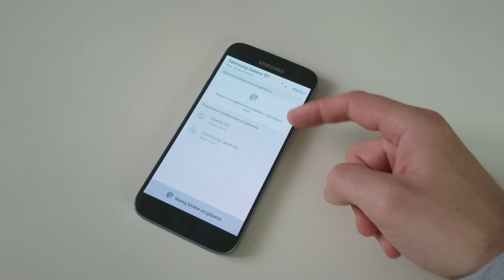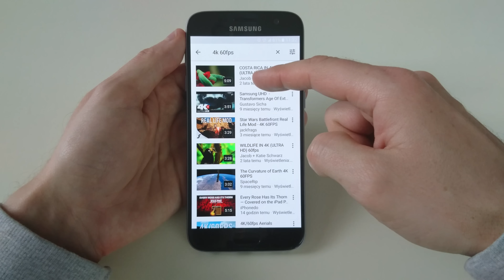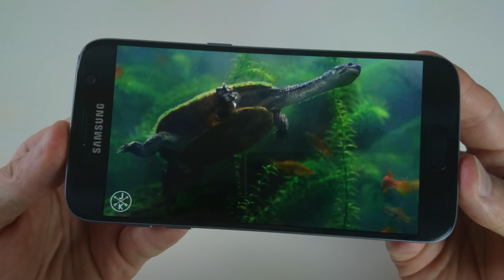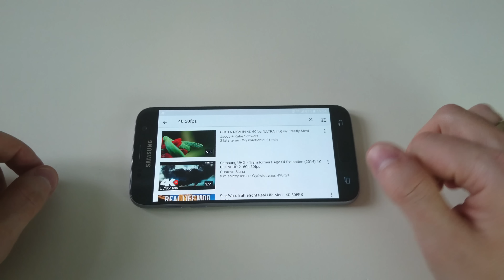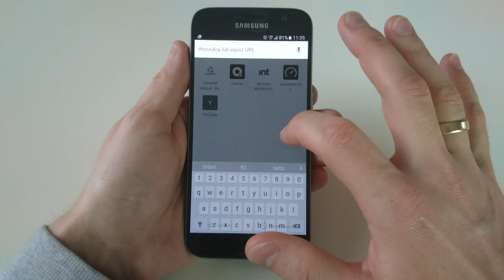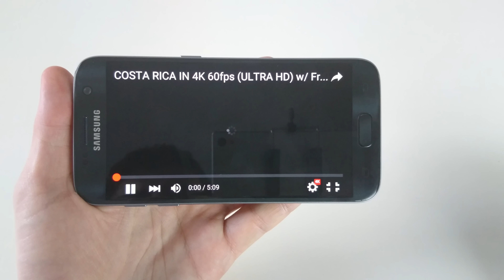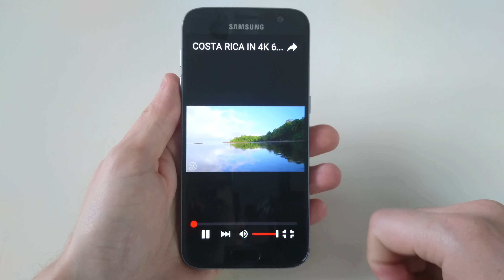Samsung Galaxy S7 TEST LTE 4K YouTube Video 3840x2160p ULTRA HD UHD | ForumWiedzy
Test łączności LTE i odtwarzania plików 4K na wyświetlaczu QHD przez aplikację YouTube i Stronę w przeglądarce CHROME.

Wyśmienite efekty wizualne!